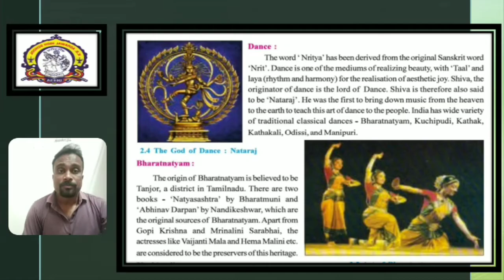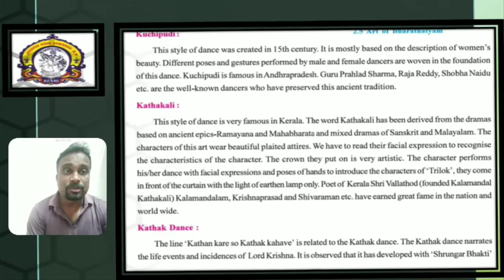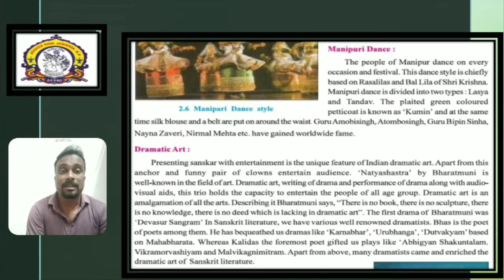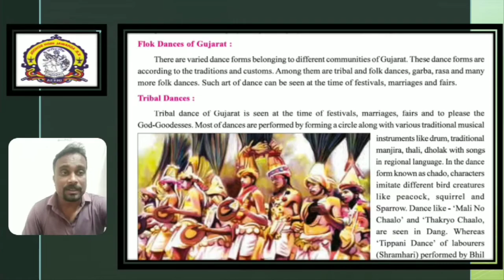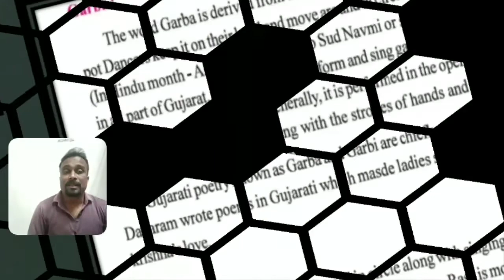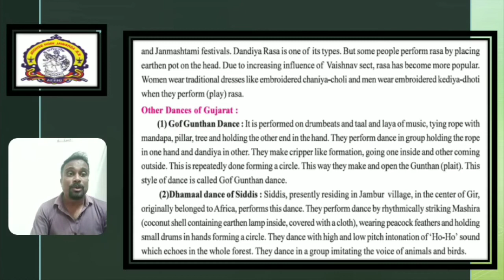STD :- 10 || SOCIAL SCIENCE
UNIT-2||INDIAN HERITAGE:HANDICRAFT AND FINE ART